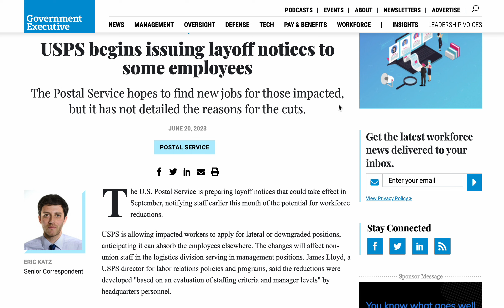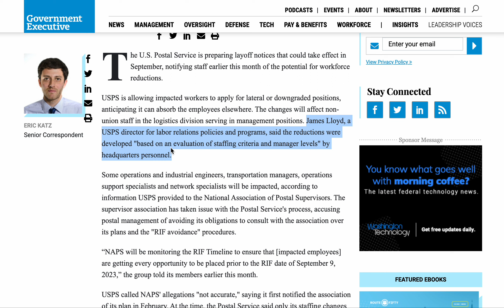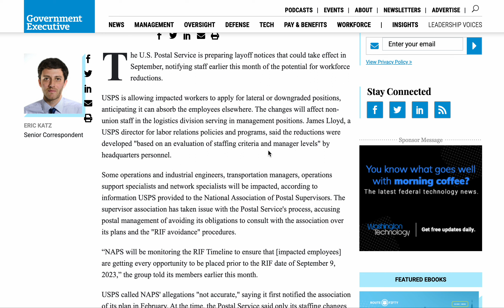USPS Begins Issuing Layoff Notices to logistics and supervisors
The U.S. Postal Service is preparing layoff notices that could take effect in September 2023, notifying staff earlier this month of the potential for workforce reductions. As of today, I do not know exactly what positions will be laid off, but there will be downgrade of position (supervisors) to keep the current employees. Let me know what's going on in your branch and mention what is your craft. Can they downgrade lazy, toxic and incompetent supervisors?

If this video is helpful, please give it a "like or thumbs up".